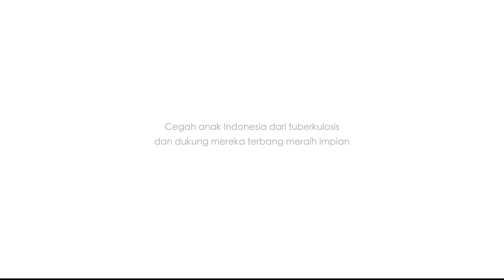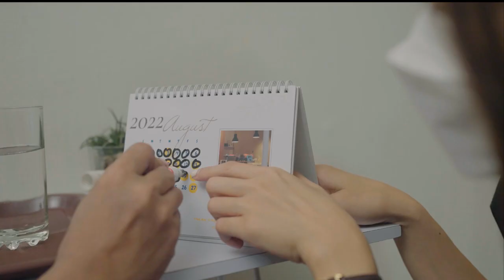ILM - Hari Tuberkulosis Sedunia (HTBS)